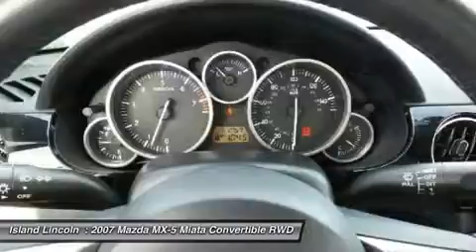2007 Mazda MX-5 Miata 150255A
2007 MAZDA MX-5 MIATA Merritt Island, FL
Stock# 150255A

Island Lincoln
1850 East Merritt Island Cswy

Very Nice 2007 Mazda Miata MX5! Only 51000 Miles! Just Traded to Us on a New Lincoln! Very Nice Overall Condition. Leather Seats and More! Runs, Looks, and Drives Great! Just Serviced in Our Service Department. Vehicle History Report on Request.